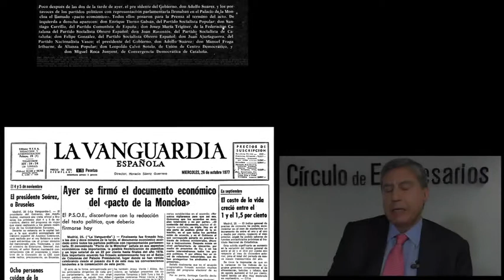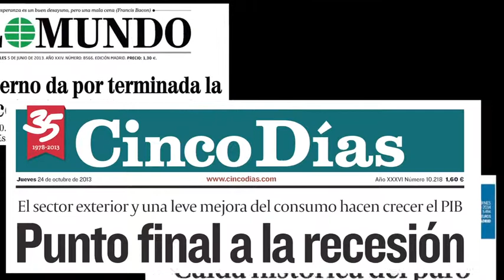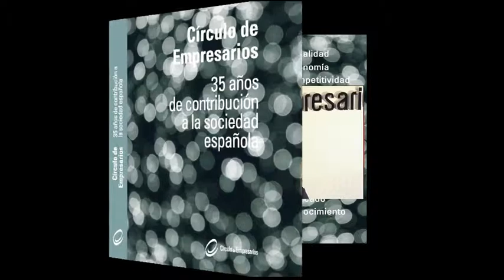Vídeo institucional Círculo de Empresarios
El Círculo de Empresarios nació en 1977 con unos objetivos que hoy siguen siendo tan actuales como entonces: la promoción de la libre empresa, de la iniciativa privada, de la economía de mercado y del espíritu emprendedor, y la búsqueda del reconocimiento por parte de la opinión pública del papel esencial del empresario en la creación de riqueza, empleo y bienestar social.

El Círculo es una asociación no lucrativa de ámbito nacional, integrada por personas físicas, propietarios y altos directivos de las principales empresas que operan en España, todos los cuales comparten un mismo interés e inquietud por el entorno socioeconómico. El Círculo desarrolla sus actividades con total independencia de cualquier tipo de poderes ya que se financia exclusivamente con las cuotas de sus socios.

El Círculo de Empresarios actúa con una perspectiva de largo plazo, emitiendo y difundiendo ideas y reflexiones, desarrollando estudios y opiniones sobre asuntos de interés general, desde una perspectiva empresarial, y constituyéndose en centro de encuentro y de debate. Además, mediante sus programas de cooperación con la sociedad promueve el diálogo con las distintas instituciones políticas y sociales, de cara a un mejor entendimiento mutuo de sus respectivos papeles en la sociedad.